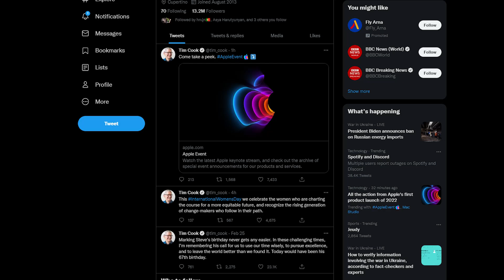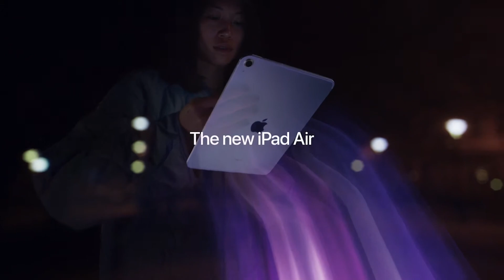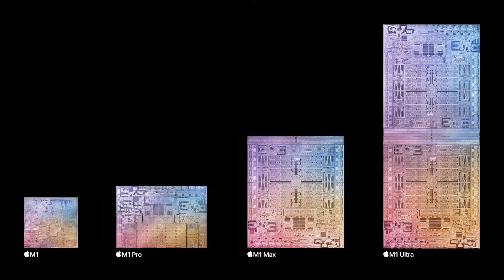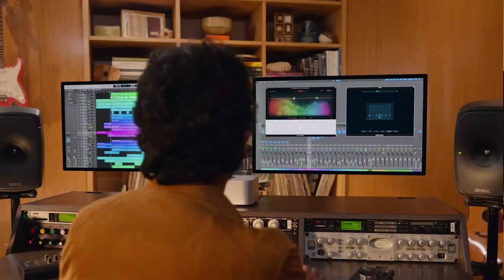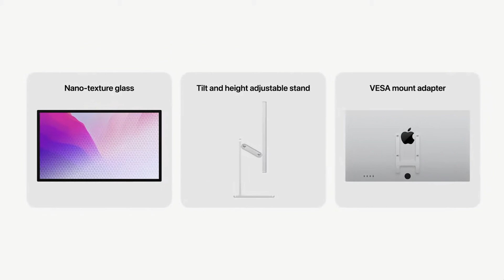Презентация Apple 2022 за 6 минут - iPhone SE, iPad Mini, Mac Studio, Studio Display, M1 Ultra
Итоги первой презентации компании Apple в 2022.
Новые iPhone SE, iPad Mini. Революционный процессор M1 Ultra и первый компьютер под его управлением - Mac Studio!